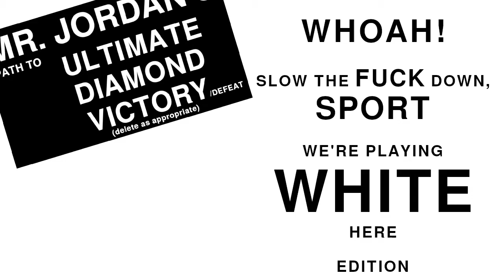Magic: The Gathering Arena - Greg Whites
Wherein little is achieved, slowly.